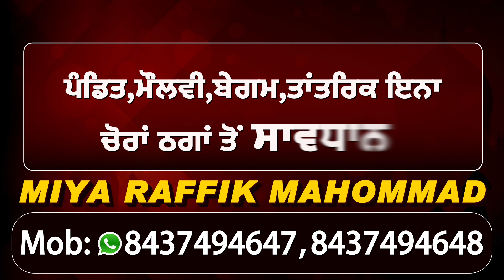Jawani | Jagjeet Sandhu | New Punjabi Movie 2020 | Dainik Savera